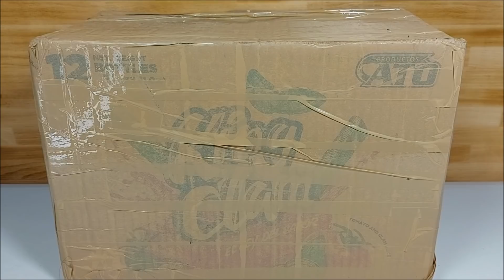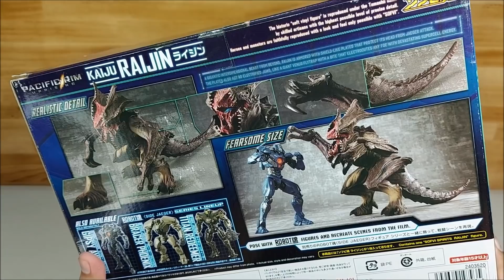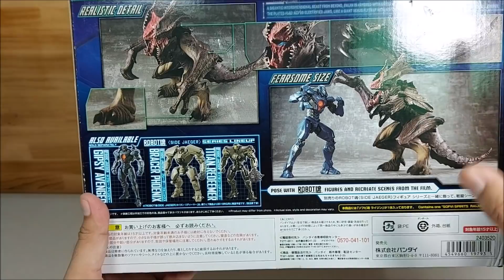Unboxing: Raijin | Kaiju Pacific Rim: Uprising | Bandai Sofvi Spirits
Unboxing Revisión y Comparación del Kaiju Raijin visto en la última película del Universo de Pacific Rim: Uprising